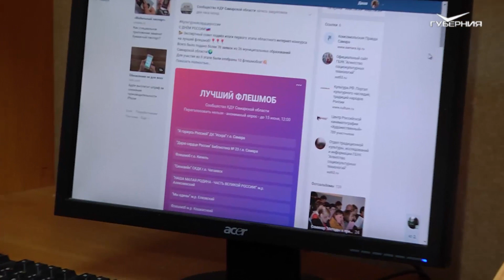Жители Самарской области оригинально поздравили страну с Днем России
В Самарской области стартовал второй этап конкурса на лучший флешмоб "Поздравь Россию с Днем рождения!". Организатор - Агентство социокультурных технологий. Победители будут выбраны с помощью интернет-голосования. Как оригинально поздравили страну жители региона - покажем.